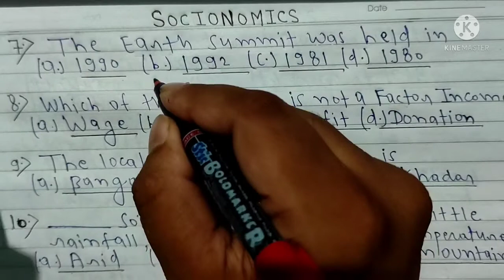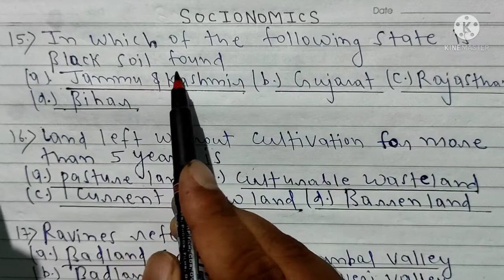TOP 100 MCQ LECTURE SERIES FOR TERM 1 BOARD EXAMINATION FOR CLASS X PART 2